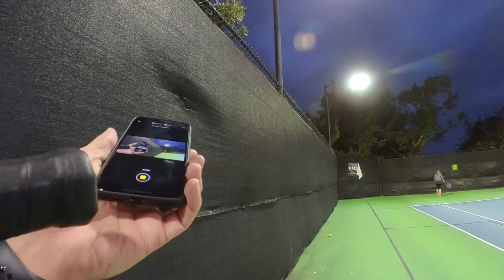Tennis captured on Insta360 GO 2 #2